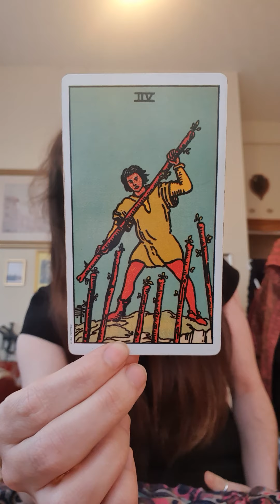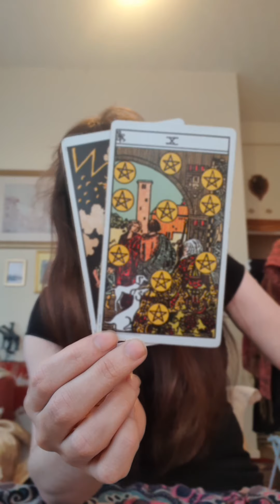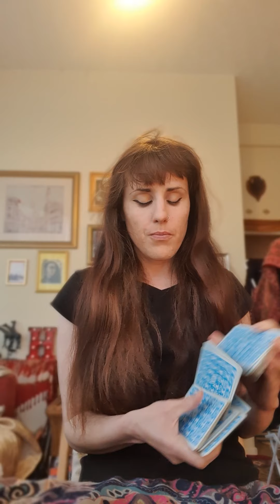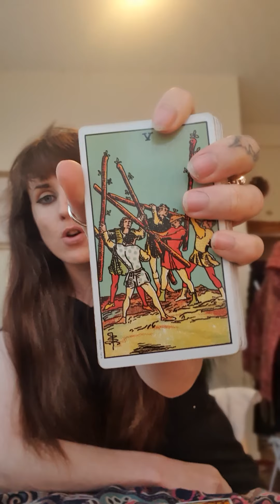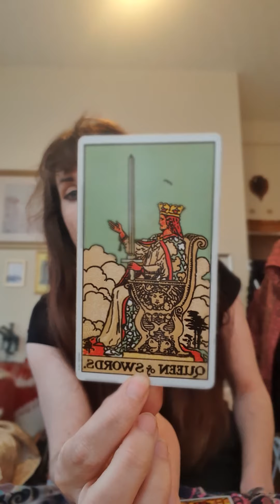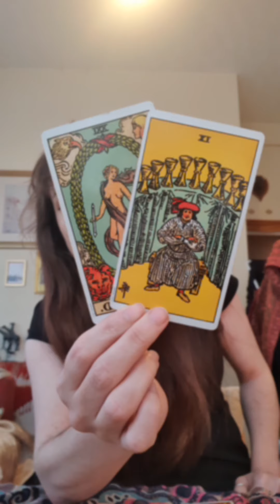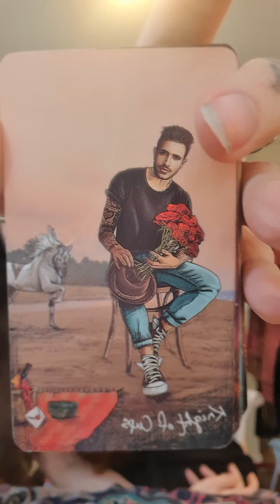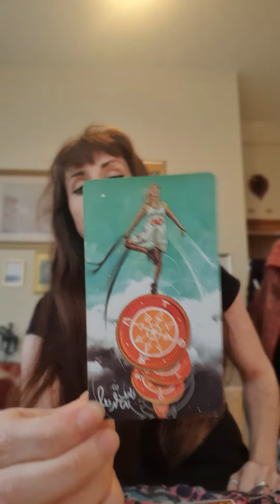SITUATION-SHIP - ITS KINDA LIKE A BATTLE OF WILLS!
A brief look into what is going on energetically between you and the person you are questioning.